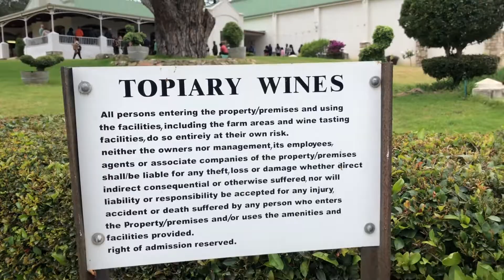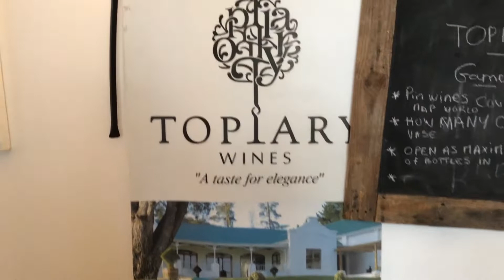Place to visit in South Africa: Topiary wine estate Franschoekuncorked PART 4